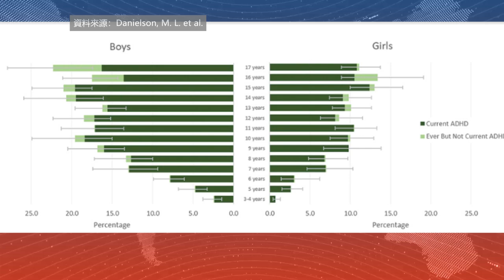【健康快訊】ADHD兒童增加 超過一成兒童曾確診 ADHD on the Rise, More than 10% of Children Diagnosed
疾病控制與預防中心CDC的研究人員上週發佈了一份新報告，分析了2022年的全國調查數據，發現國內有11.4%的3至17歲兒童，也就是710萬人，曾被診斷出患有注意力缺陷多動症ADHD，較2016年增加了約100萬。而其中650萬名兒童目前仍然患有ADHD。
在這些兒童中，有58.1%被評為中度或重度ADHD，有77.9%伴有心理、行為或發育障礙的問題。
報告還提到，近三分之一的兒童未接受任何針對ADHD的特定治療。此外，ADHD藥物在全國範圍內長期面臨短缺。
研究人員表示，確診數的增加可能是因為公眾對ADHD認識的提高以及新冠疫情大流行期間心理健康狀況惡化等因素。